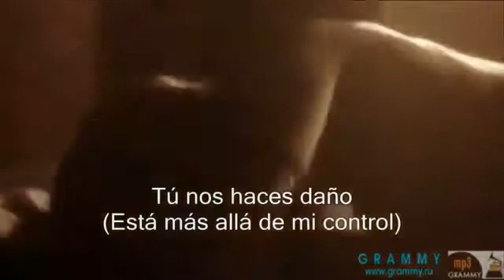Mylène Farmer - Beyond My Control HD